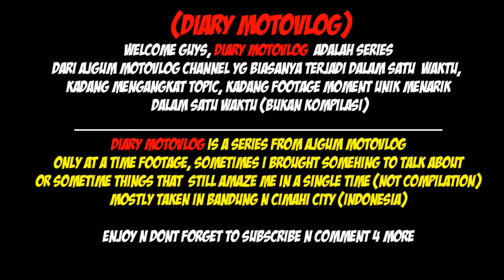Dibalik Sesal Hujan ada...Merinding | Pentingnya Waspada! | Sunmori 0 Accident part3 (Diary#51)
BACA DULU DESKRIPSI YA :D | READ DESCRIPTION FIRST:D
Lanjut lagi ya Morning ride zero accident campaignnya kali ini gw ngomongin hal lain yg sama pentingnya yaitu awareness kewaspadaan dalam berkendara selebihnya enjoy video aja ad momen kabut yg gak terlupakan sekaligus bikin chilling seperti di bukit silent hill

WhaddupYaw & WutDaHeck!
RideSafe n RideAware!!!

Location: Bandung & Cimahi (Indonesia)
Cam: DRIFT GHOST-S | Xiaomi Action cam
Bike: Yamaha R15 2014
Helmet:  KBC V zero, HJC CL-17
Gear:  anything...
Bahasa: Inggris, indonesia, sunda (gw adalah motovlogger yg sok pake bhs inggris full of slank tp tinggal di indonesia wkwkwk :D )

juga cek n liat-liat video lainnya okayy!
see u again on my next videos. :D